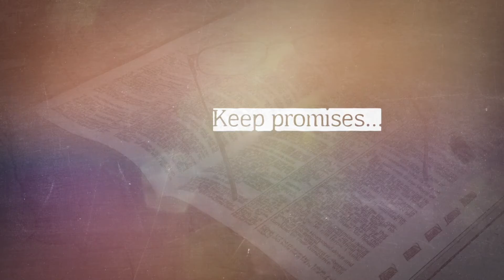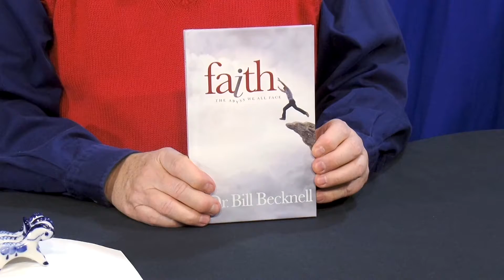Window Thoughts #9 Bridge of Faith RUS